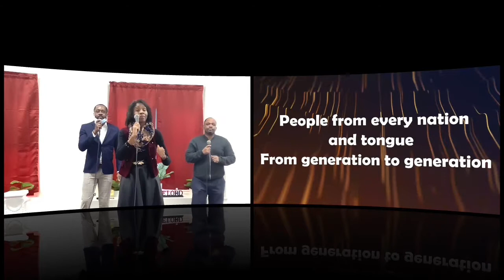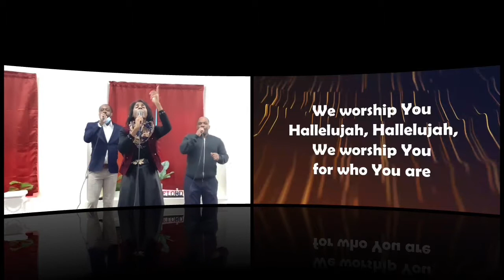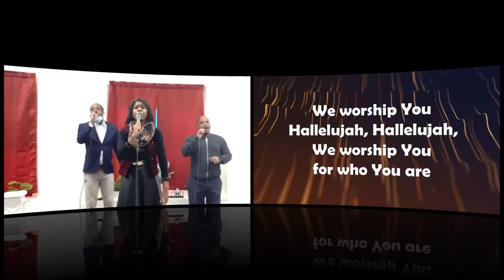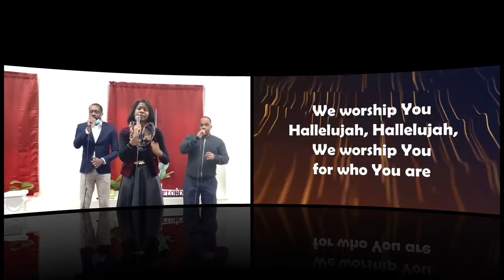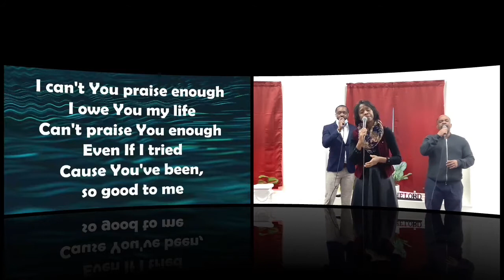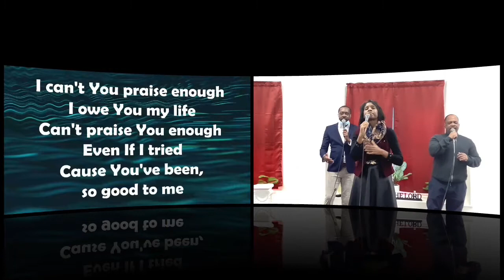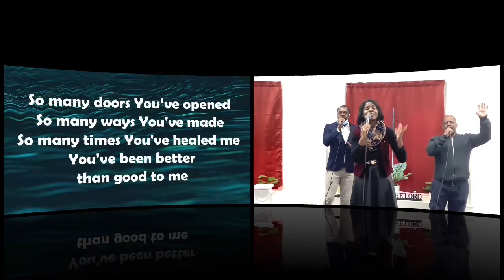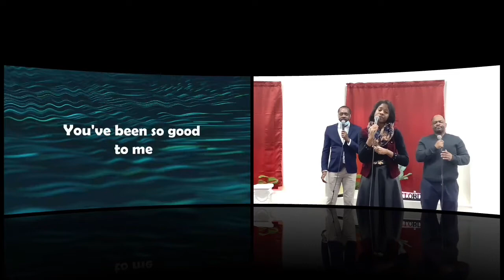Pentecostal Faith Assembly Church - Suffragan Bishop Brenda Cuthbertson -January 23, 2022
Speaker: Suffragan Bishop Cuthbertson

Today’s Message is “Whose World Is This?” and our scripture text is Psalm 24:1